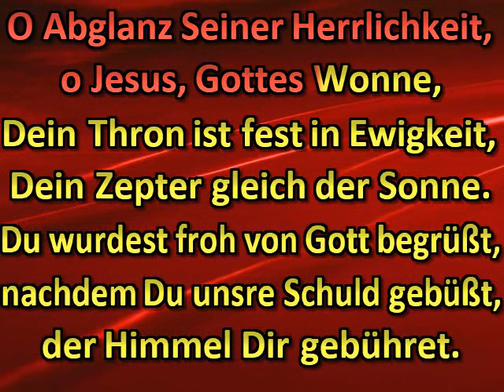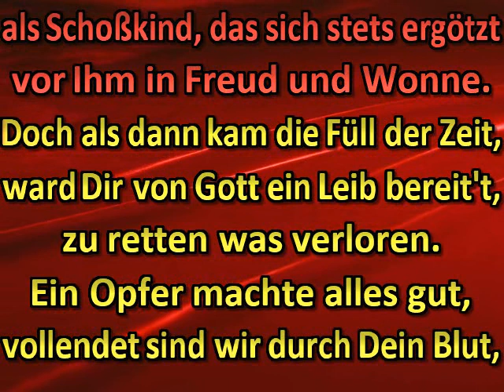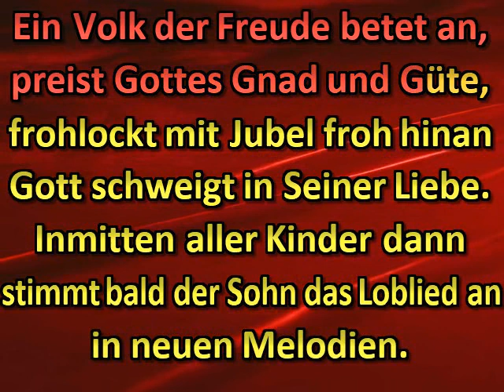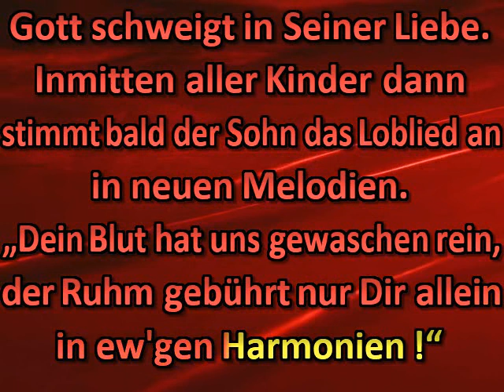O Abglanz Seiner Herrlichkeit